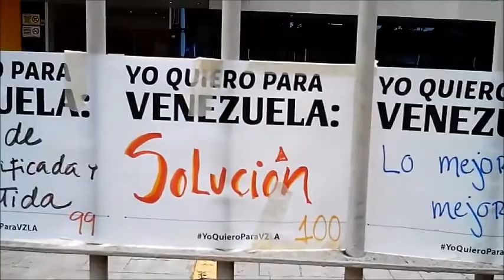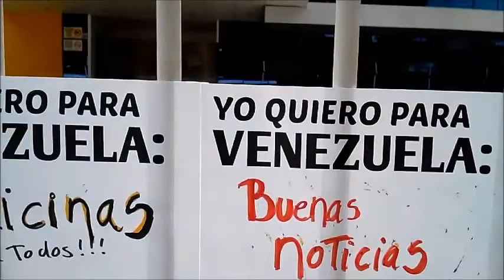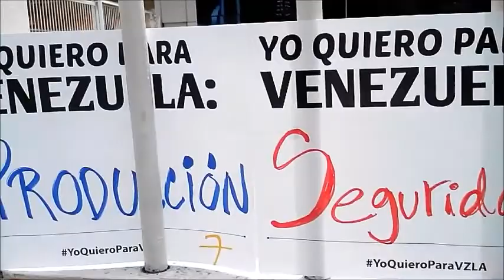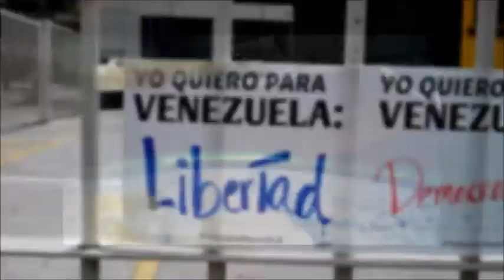GERENCIA 360 MENSAJES del PUEBLO EN LAS CALLES PARA LA LIBERTAD QUE QUIERO PARA VENEZUELA